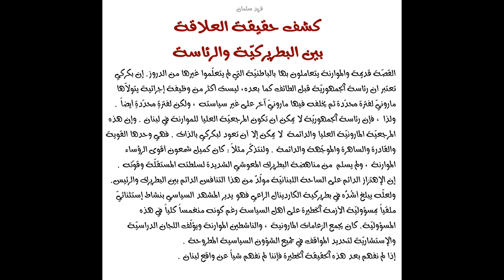كشف الحقيقة بين البطريركية والرئاسة